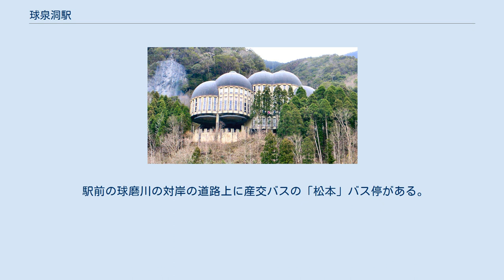球泉洞駅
ホーム 球泉洞森林館 球泉洞駅（きゅうせんどうえき）は、熊本県球磨郡球磨村大字一勝地にある、九州旅客鉄道（JR九州）肥薩線の駅である。
非常に大きなログハウス状の待合所（水洗トイレ設置）が置かれている。
無人駅。
かつては有人駅で駅舎も建っていた。
 駅名の「球泉洞」は当駅の北東約1.2kmの場所にある鍾乳洞で、1988年にそれまでの「大坂間」から改称された。
同時期に急行「えびの」「くまがわ」の一部が停車するようになり、急行廃止・特急化後も、特急「九州横断特急」が当駅に上下2本停車していたが、2016年3月26日のダイヤ改正で「九州横断特急」の人吉-熊本間が廃止されたため、普通列車のみの停車駅となった。
 同日から2017年3月4日ダイヤ改正前日まで運行されていた快速列車も停車せず、同日ダイヤ改正で新設された特急「かわせみ やませみ」や「いさぶろう・しんぺい」も停車しない。
 球磨村西端部の芦北町との境界付近の山間部に位置しており、駅周辺には大きな集落はない。
 駅に隣接するように二つの商店が存在していたが、2020年の豪雨災害で駅とともに流失した。
 駅前の球磨川の対岸の道路上に産交バスの「松本」バス停がある。
 大坂間駅に関するカテゴリ: